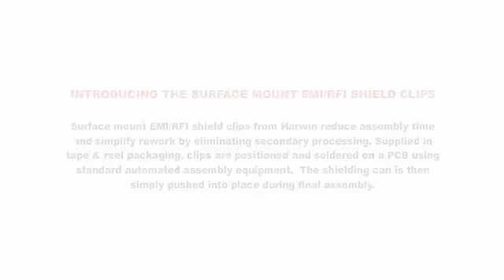SMT Shield Clips for EMI & RFI shielding ǀ Save PCB real estate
Harwin’s SMT Shield Clips for EMI & RFI shielding eliminate the need for hand-soldering shielding cans to a PCB. Instead, cans are simply pressed into clips which have been placed during the main automated SMT assembly process. Not only does this save time, it also reduces errors and scrap, and enables sensitive components to be inspected and, if necessary, lifted and replaced much more easily.

- Reduces EMI shielding costs
- Eliminates the need for through holes and post reflow operations
- Saves PCB real estate
- SMT device offers speedy solution to assembly problems